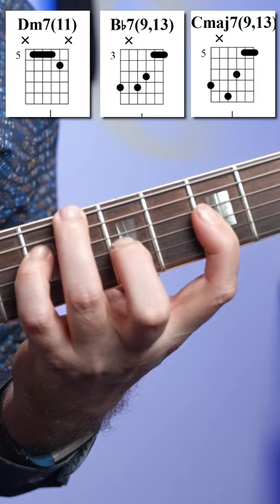Beautiful Jazz Chords Using Modal Interchange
✅You can create amazingly beautiful chord progressions by using modal interchange!
🔴Here are 4 great examples!

My Gear: